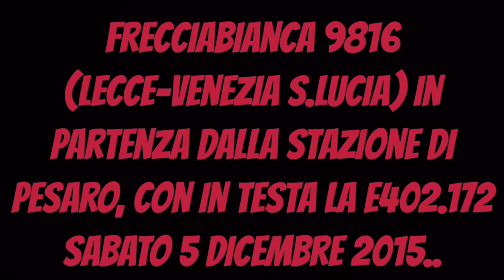E402b.172 titolare del FB 9816, in partenza da Pesaro.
Partenza dal binario 3 di Pesaro dell' odierno Frecciabianca 9816 che va da Lecce a Venezia Santa Lucia, composto da 9 carrozze + Pilota UIC-Z1 in coda, non funzionate.
Titolare la E402b.172, che parte con il suo bel sound.
BUONA VISIONE!!

Stazione di Pesaro, Venerdì 5 Dicembre 2015.